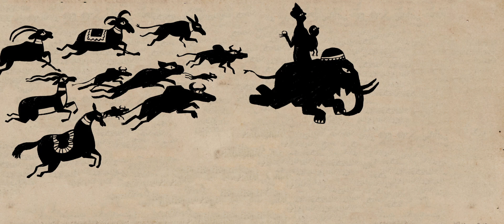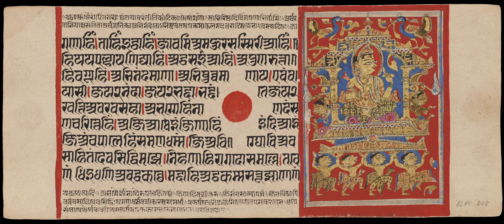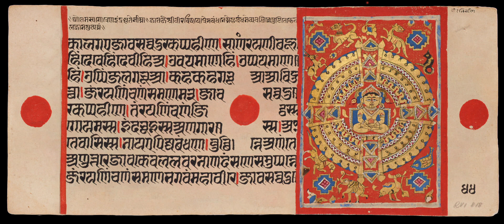Museum Rietberg ǀ Animationsfilm: Mahaviras Lebensweg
Ergänzend zur Ausstellung «Jain sein – Kunst und Leben einer indischen Religion» widmet sich «Jina sein – Das Kalpasutra» in der Park-Villa Rieter der westindischen Miniaturmalerei. Beide Ausstellungen laufen vom 18.11.22 bis 30.4.23.

Der Animationsfilm greift ausgewählte Miniaturen aus der Sammlung auf und erzählt frei vom Lebensweg des legendären Religionsgründers Mahavira: Vom Einsetzen des Embryos durch den Gott Harinaigameshin über seinen Rückzug aus dem weltlichen Leben hin zur Erlösung.

Der Film ist eine freie Interpretation basierend auf den Bildern aus dem Kalpasutra-Manuskript und wurde vom Büro Berrel Gschwind erstellt.

rietberg.ch/jain